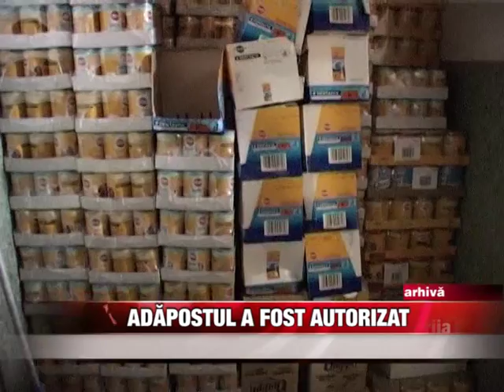Adãpostul a fost autorizat